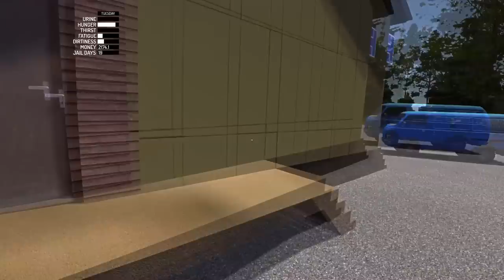MY SUMMER HOUSE FIRE? Escaping House Arrest! - My Summer Car Gameplay Highlights Ep 71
My Summer house fire?  Escaping house arrest in this My Summer Car gameplay!

So, you folks had some suggestions on how to potentially use our house should we need to.  The reoccuring one was to Finnish headbutt in order to sleep, and then utilize the minibike in order to get out.  The problem was...I couldn't get ON the minibike while it was outside.  We could bring it inside...and then...amazingly, you can't get knocked out while on it!  This allows us to escape once more to freedom while leaving the sauna on the entire time.  Will the house burn down as people have mentioned in the past?  It's possible that potential has been removed, but you never know!

Permanent death
Sauna bathing
90's Finnish summer!
Support for steering wheel and shifter controllers
Much more!